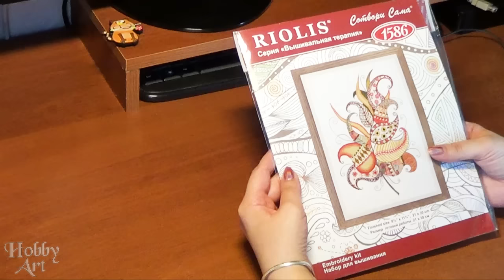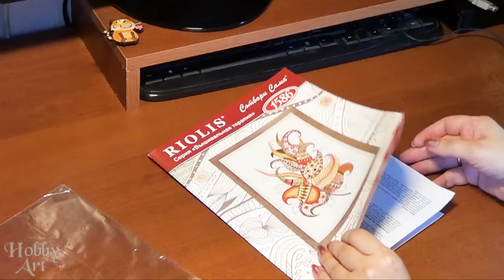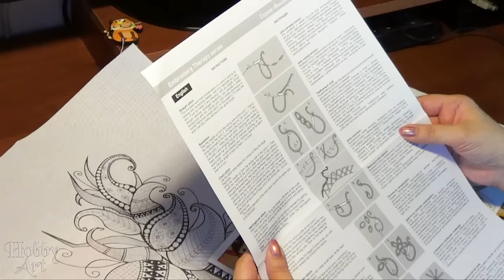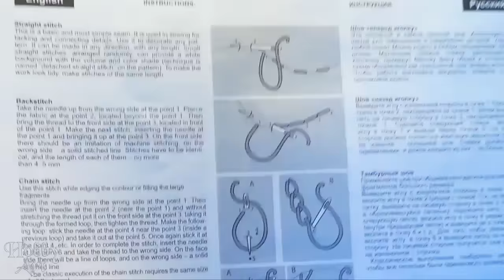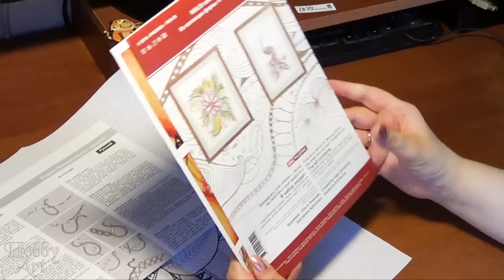Вышивка. Риолис "Вышивальная терапия" 1586. Обзор.